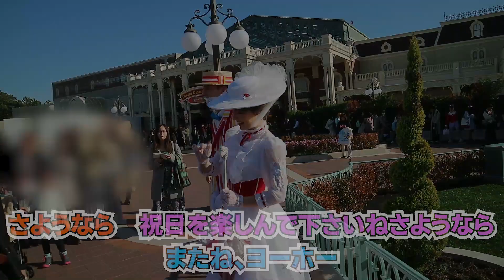【グリーティング】メリーポピンズとバート！学生の時の好きな授業は何？キャプテンネイボール/ディズニーランド/ディズニーシー/英語学べる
メリーポピンズとバート！学生の時の好きな授業は何？

※字幕の色や大きさはご自身のデバイスで設定できるよ!
※動画の字幕を英語に切り替えると英文が見れるよ!
※この動画を見れば少し英語覚えられるよ!
※How to talk to Disney character with English
(英語でディズニーキャラクターと話す方法)

おすすめのキャプテンネイボールのディズニー動画
【ディズニー】ラプンツェルにプロポーズしてみたドッキリ!!夫のフリンの反応に注目!!

【ディズニー】ドナルドダックにデイジーとイチャイチャしてる写真を見せたドッキリ

【ディズニー】大海賊!!!ジャック・スパロウにあって俺が息子だと伝えた!!そしたら○○の返事がきてビックリ!

【ディズニー】けいＤさんと一緒に聞いてみた!!メリーポピンズのクリスマスの過ごし方を!!○○な一言がでてきてビックリ!
「ディズニー【 ネイボール】」とは？
※この動画に関する注意事項と説明
1、様々なシーンについて。
安全に細心の注意を払った上で撮影を行っております。
様々なシーンは全て演出であり演技でございますので真に受けないで下さい。
また、時には編集上の合成やCGなどを使って演出しております。
動画演出上の行為でございます。

2、動画ないでの発言と企画構成について。
この動画で表現されている言葉は台本があり登場人物は全てエキストラでございます。

3、英語に関してはまだキャプテン ネイボールは勉強中ですご了承ください。